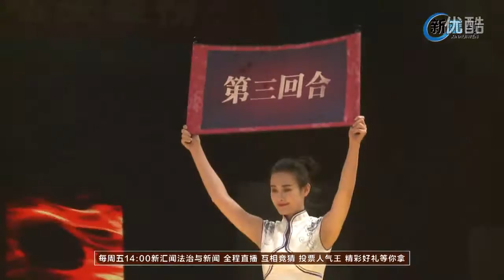跤壇英雄榜 Shuai Jiao Heroes 2016 | 3rd Round 1st Game - Men 64kg | 北京 Beijing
跤壇英雄榜 2016: 3rd Round 1st Game - Women 68kg

10月15日，備受矚目的“跤壇英雄榜開幕式”在北京國家奧林匹克體育中心體育館拉開了帷幕。國家體育總局舉重摔跤柔道運動管理中心相關領導以及摔跤愛好者等社會各界嘉賓近2000多名觀眾，現場觀看了這場盛大的活動。

跤壇英雄榜是經國家體育總局主管部門批准、新彙聞傾心推出的國內第一檔互聯網即時互動競猜體育賽事，以新彙聞媒體聯盟門戶網、法制與新聞客戶端等互聯網新媒體平台為依托即時直播，致力於將其打造成中國民族體育第一品牌。

中國式摔跤是中國最古老的體育項目之一，是民族傳統體育中一顆璀璨的明珠。幾千年來深深植根於中華大地，深受老百姓的喜愛，在我國有著深厚的群眾基礎。中國式摔跤是中國傳統文化的重要組成部分，自始至終有著准確的文化定位，既是一種搏鬥技藝，也是展示摔跤手精神、勇氣、謀略和膽識的活動。這項運動技術含量高、觀賞性強、規則科學合理、防身健身價值高、易於推廣，蘊含著“中和、謹信、自強、厚德”等中華民族的精神。

“跤壇英雄榜”賽事共設男子5個級別、女子2個級別，將由近年全國相應級別的42位男女頂尖選手登擂出戰。全賽季共進行20場比賽，決出各級別冠軍。男子各級別冠軍再進行無差別級比賽，最後爭奪本賽季中國式摔跤王中王頭銜。